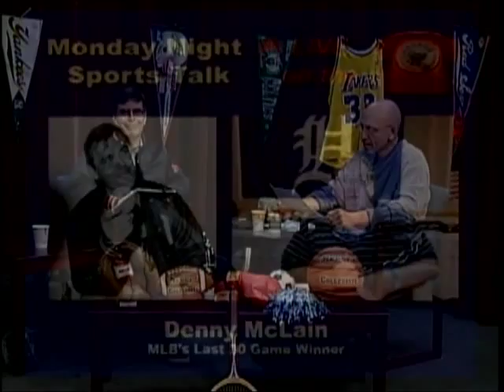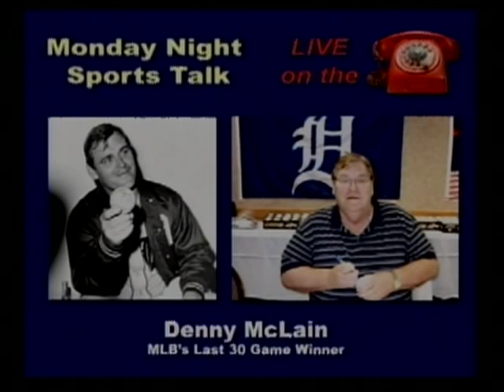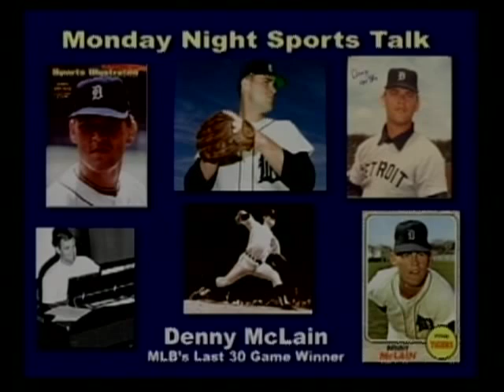Denny McLain - Former MLB Pitcher